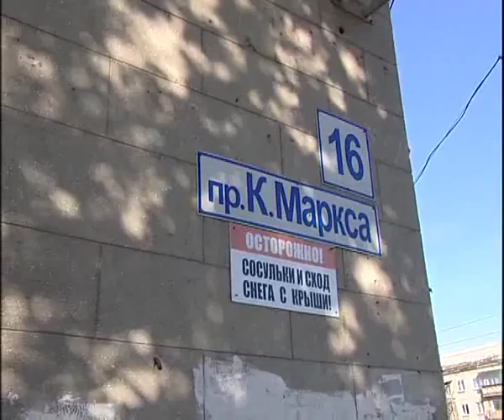Meаt № 1 10 17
Алексей Челейкин - лучшее деревенское мясо Мясной центр номер 1 на К Маркса 16, Alexey Cheleykin - best suburbian meat on Meat № 1